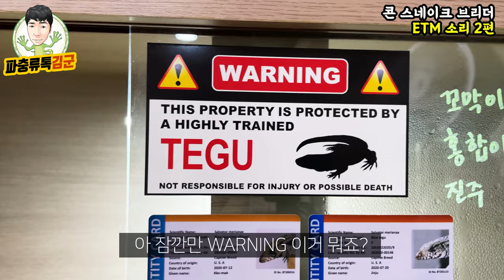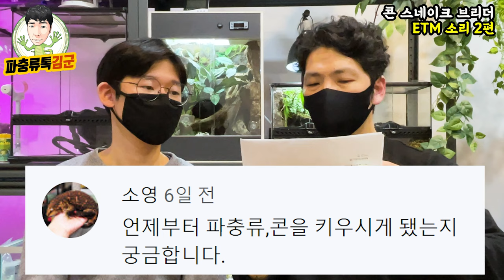알비노 테구, 비바리움 등 볼거리가 풍성한 사육방 이네요 브리더 에그테이먼트 소리님 2편